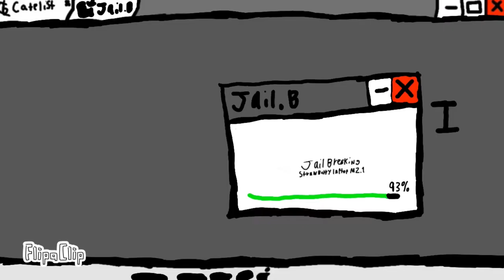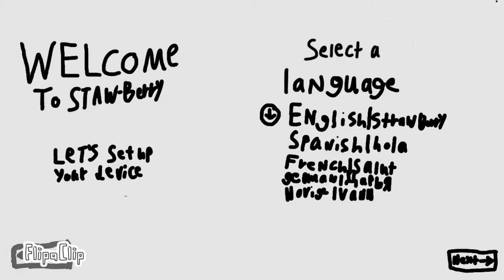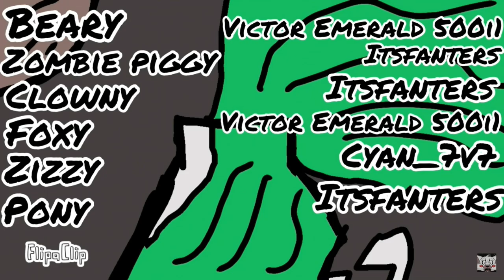The Infection | Episode 5 | Secret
From The Makers Of Pokémon Legendary And Mythical Battle Royale, It begins a new series a police male name Minitoon sometimes he like exploring is place but there things to do on him but its started with Mr. p that makes everyone infected with there eyes, And finding clues what its happing on Minitoon life.

At the gallery A piggy was working on the computer that it has virus but mr p come on a give him something to drink but minitoon was dreaming something.

Cast
Minitoon - Victor Emerald 500i1
Doggy - Victor Emerald 500i1
Father - Itsfanters
Mr p - Victor Emerald 500i1